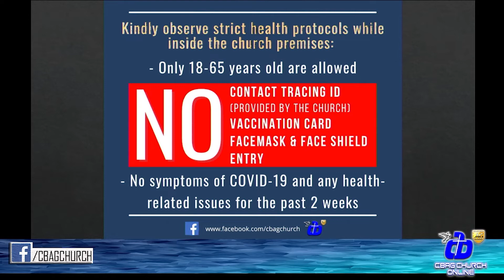Jesus Is In My Boat || CBAG Online Sunday Worship Service - Nov. 7, 2021